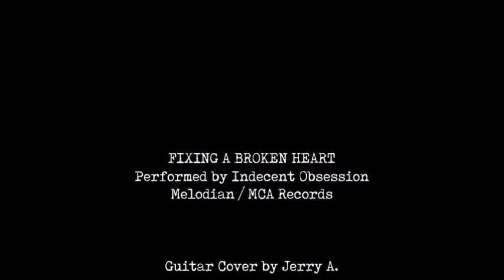Fixing A Broken Heart - Indecent Obsession (Guitar Cover)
Fixing A Broken Heart performed by Indecent Obsession
Melodian / MCA Records

Guitar Cover by Jerry A.